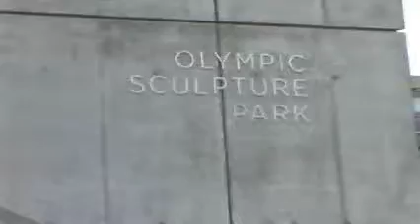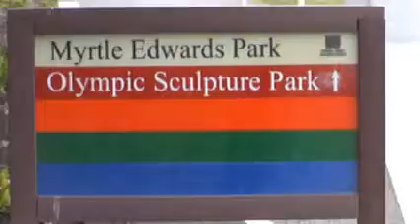Belltown Studio at The Bellora $315,000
Contemporary Studio / one Bath unit at the splendid Bellora. Floor to ceiling windows capture city views and sunlight. Well-appointed Gourmet Kitchen with creative concrete countertops, gas cooking, high quality wood cabinets, stainless steel appliances. Central A/C, fabulous light maple flooring, quiet concrete & steel building. Deeded secured parking & large storage. Fantastic water view Common Area. All this and close to the Sculpture Park & all that Belltown has to offer.